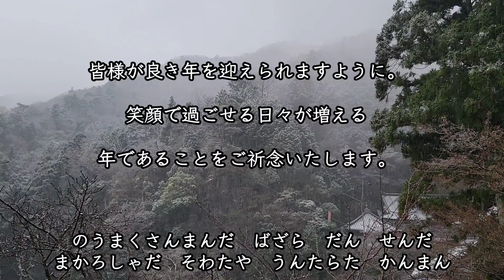『慈救咒』不動明王 令和５年１２月３０日 来年が皆様にとって良き年となりますように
令和５年最後の動画となります。皆様からコメントで励まされ、なんとか続けることができました。本当にありがとうございます🤲

来年もどうぞよろしくお願いいたします。

良き年をお迎えくださいませ。